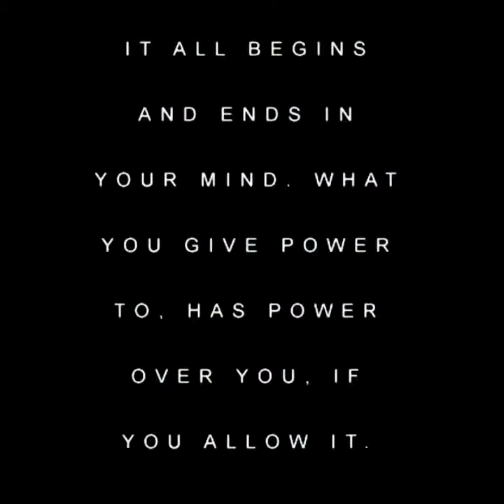The Tommy James kollection